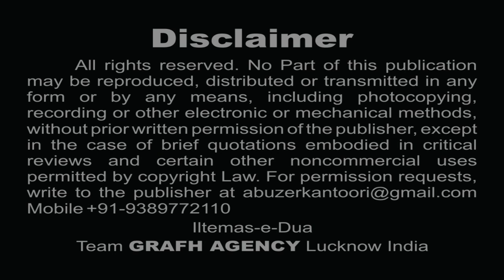मेरे भैया आ जाओ | शाहिद कानपुरी | Mere Bhaiya Aa Jao | Shahid Kanpuri | Noha 2019-1441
मेरे भैया आ जाओ
शाहिद कानपुरी
Mere Bhaiya Aa Jao
Shahid Kanpuri
नौहे 2019 | Nohey 1441
Reciter - Janab Shahid Kanpuri
Poet - Janab Yaqoob Jarchavi

Our Branch Office :
GRAFH AGENCY

Presented By : Mohd. Asghar Kintoori & Karrar Haider Jaan Jarwali
Cameraman : Rahul Singh Chauhan, Mehdi Haider
Camera Asstt. : Mehdi Hasan "Sonu", Shauzab Zaidi, Meesam
Production Manager : Mahtab Husain & Mahmood Rizvi
Graphic Creation : Murtaza Bhurani
Video Editor : M. Abuzer Kintoori